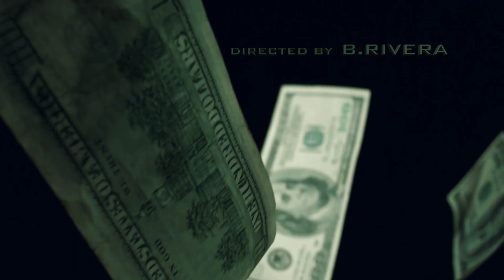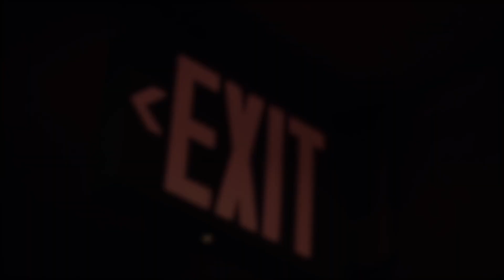Baby Boy - Benji's (Micro Video) HD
Deep & Dirty Ent. Presents Baby Boy performing Benji's
Directed by B. Rivera for MistaVision Films
Follow Baby Boy on Instagram @babyboy_361